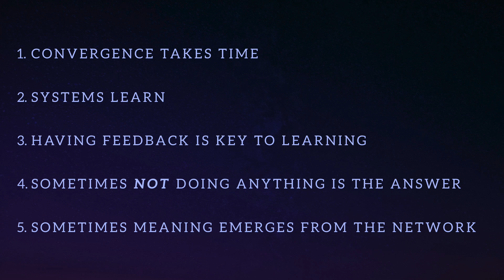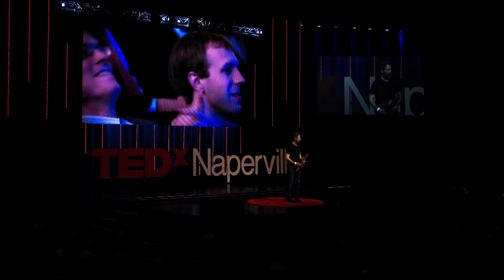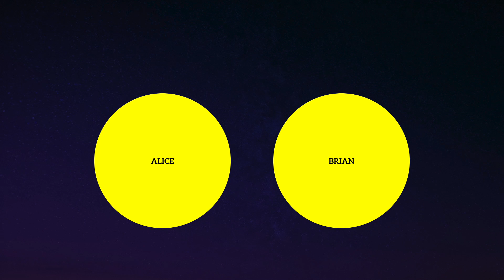Creating a live consciousness from the stage. | Moran Cerf | TEDxNaperville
Curious about how AI is learning to think and act on its own?

Neuroscientist Moran Cerf leads an experiment where a live consciousness is created by the audience.  Dr. Moran Cerf is a professor of neuroscience and business at the Kellogg School of Management and the neuroscience program at Northwestern university. His research uses methods from neuroscience to understand the underlying mechanisms of our psychology, behavior, emotion, decision making, and dreams. His works address questions such as: "How are conscious percepts formed in our brain?", "How can we control our emotions?", and "Which brain mechanisms determine if we find content engaging?"

Dr. Cerf holds a Ph.D. in neuroscience from Caltech, an MA in Philosophy, and a B.Sc in Physics from Tel-Aviv University. He holds multiple patents and his works have been published in wide-circulation academic journals, as well as popular science journals. Additionally, his work has been portrayed in numerous media and cultural outlets such as CNN, BBC, Bloomberg, NPR, Time, MSNBC, and dozens of others. He was recently named one of the "40 leading professors below 40". This talk was given at a TEDx event using the TED conference format but independently organized by a local community.